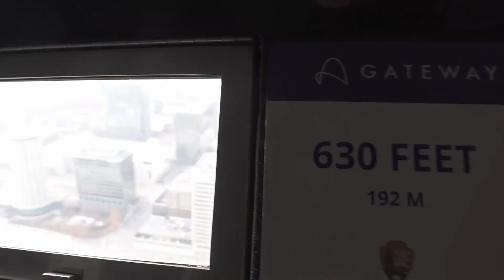FULLTIME RV LIVING - LIVING IN A RV HAS ITS BENNEFITS - RV LIVING CAN BE A GREAT EXPERIENCE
FULLTIME RV LIVING - THE BENEFITS TO LIVING IN A RV - THE PROS OF BEING FULLTIME RV'er
I share why being a fulltime rv living family benefits us and what makes this a great fit for us.